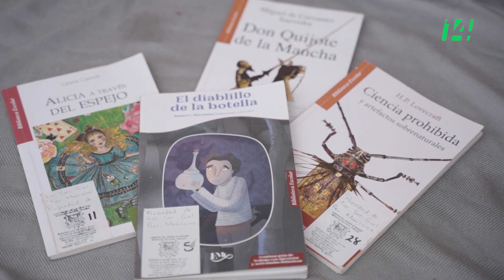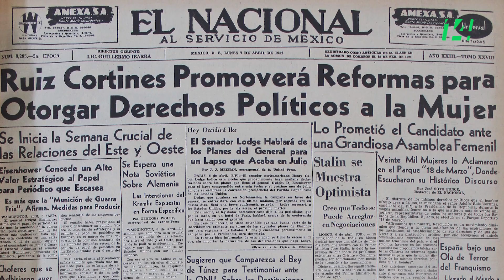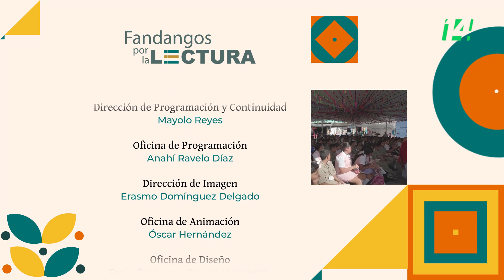Fandangos por la lectura